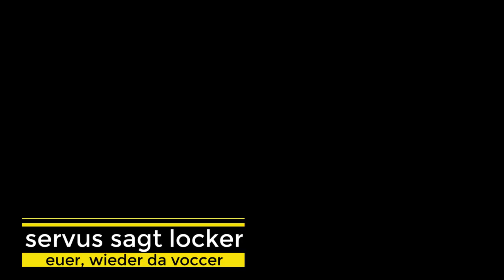Lange Pause vorbei // Bin wieder da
Nach einer 4 wöchigen Auszeit bin ich nun wieder da.
Danke für eure Geduld
Bei Fragen und Anregungen, bitte eine EMail an die folgende Adresse: